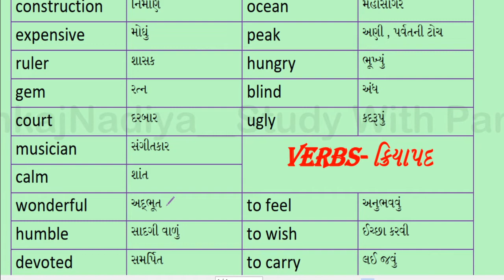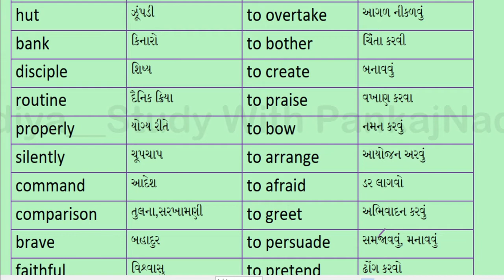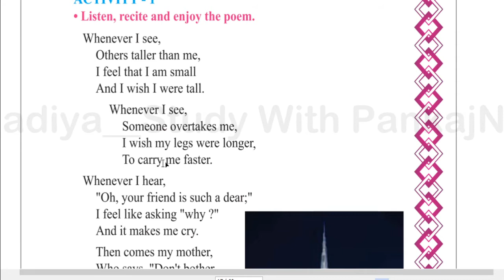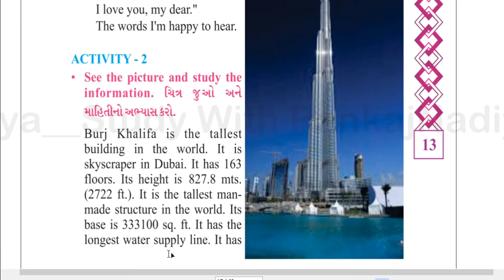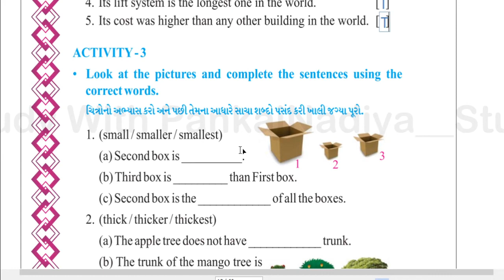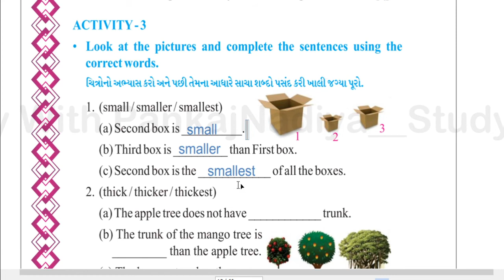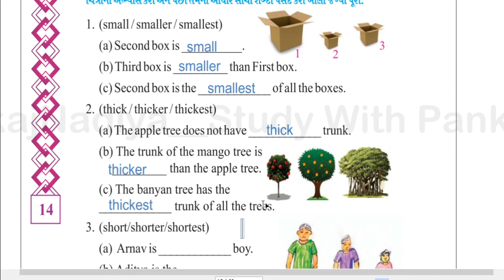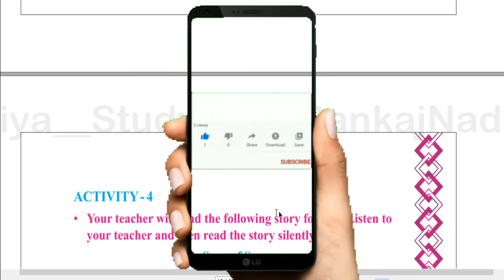STD - 8 Sem-1 ENGLISH UNIT - 2 (ACTIVITY : 1 to 3)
This video is about GSEB Gujarati medium STD - 8 Sem-1 ENGLISH UNIT - 2 (ACTIVITY : 1 to 3). Students can easily learn unfamiliar words and content with the help of this video.